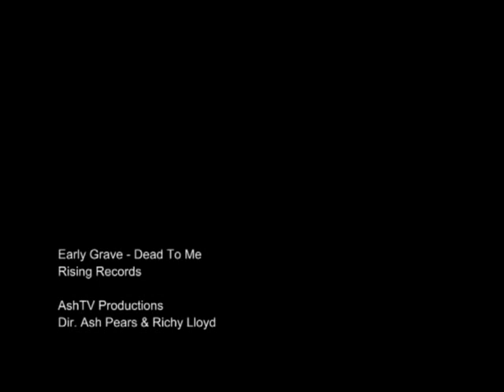Early Grave - Dead To Me music video 2008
Early Grave - Dead To Me

Video for new single taken from debut album 'Tomorrow I am You' out on the 19th May 2008 to be released through Rising Records.

Dir. Ash Pears & Richy Lloyd
AshTV Productions